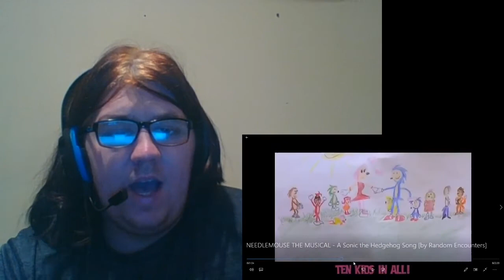(vtr reaction) NEEDLEMOUSE: THE MUSICAL - A Sonic the Hedgehog Song [by Random Encounters]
Watch the video for yourself

Check out Random Encounters channel

Vlog channel

Challenge channel

Theory channel

Mlp review channel

AMV And PMV channel

Podcast channel

Singing channel

VTR breakdowns

News channel

Unboxing channel

Movies and series channel

Cody’s channel

My dailymotion

My live.me

My roblox

My stardust